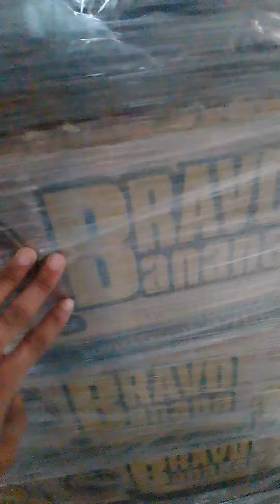bajando fruta de camión congelado en bodega Aurrera